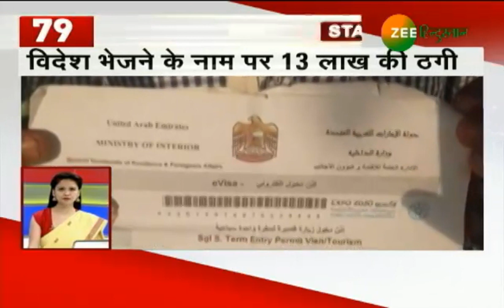देखें, देश की 100 बड़ी खबरें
About Channel